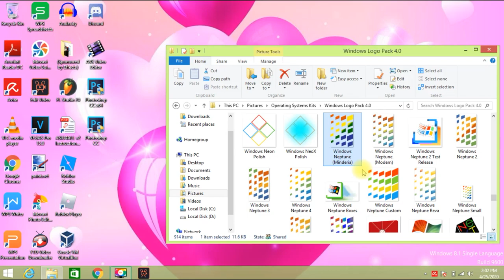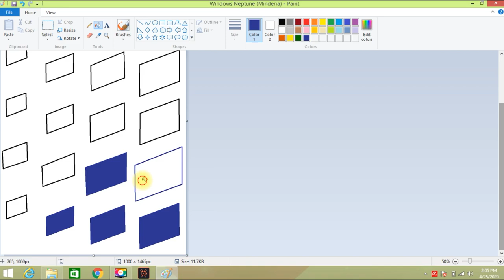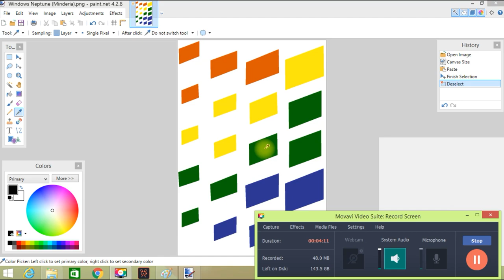Windows Neptune Logo Speedpaint